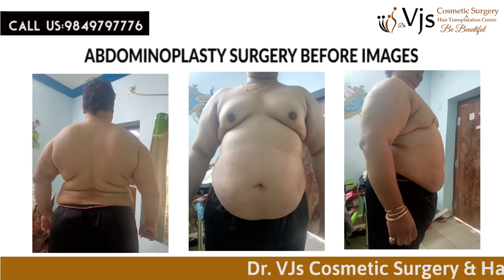Abdominoplasty Surgery: Weight Loss 10kg In 3 Days | Dr Vjs Clinic (Vizag)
In this video, you can see one of our patients sharing his experience about Abdominoplasty Surgery done at Dr. VJs Cosmetic Surgery & Hair Transplantation Centre.

Quick And Simple! Don’t Wait Around
Address: 4th Floor, KGH Down Rd, opp. indus hospital, Visakhapatnam, Andhra Pradesh 530002